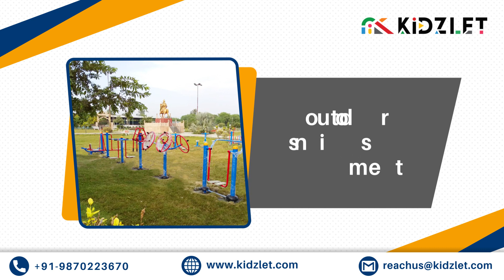Open Gym Equipment In Rome | Manufacturers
Open Gym Equipment In Rome - Kidzlet Play Structures Pvt.